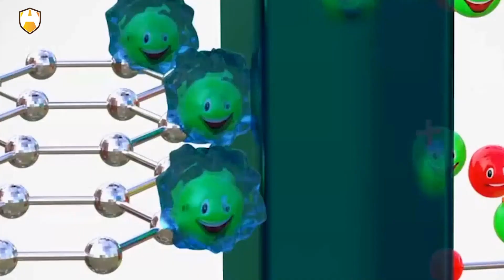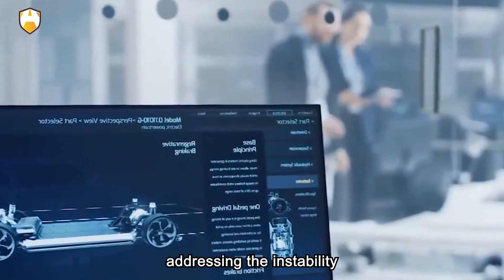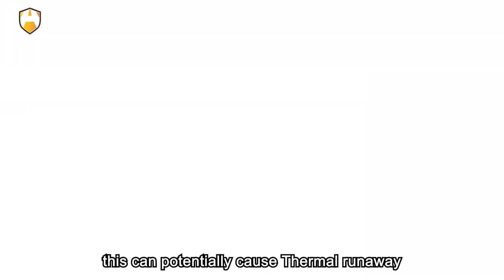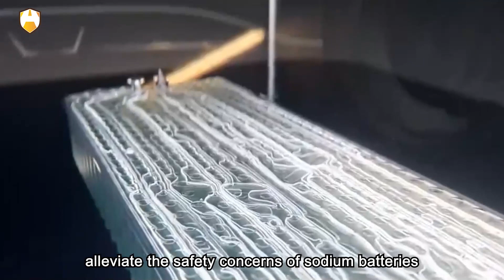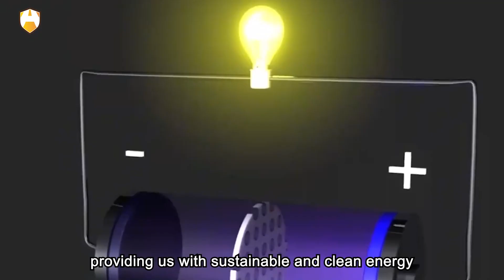Sodium batteries, a new energy revolution is on the rise!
Sodium, as the sixth most abundant element in the Earth's crust, has relatively abundant reserves worldwide. Compared to lithium, the supply chain of sodium is more stable and the extraction cost is lower. Therefore, sodium batteries can become a viable alternative in the electric vehicle industry, promoting the popularization and development of electric vehicles."

In recent years, sodium batteries have gradually attracted attention as a new battery technology. In comparison, sodium batteries have the advantages of being cheaper and more environmentally friendly than lithium batteries.

Sodium batteries are cheaper than lithium batteries. Currently, sodium resources are relatively abundant worldwide, while lithium resources are relatively scarce. This results in significantly lower raw material costs for sodium batteries compared to lithium batteries. Particularly in large-scale applications, the cost advantage of sodium batteries becomes even more pronounced. With sodium having a lower price, the production cost of sodium batteries is also lower. With a lower cost base, sodium batteries can be more widely applied, not only driving the development of electric vehicles but also playing a significant role in energy storage.

Sodium batteries are more environmentally friendly than lithium batteries. Over the past few decades, as technology has advanced and energy demand has grown, the impact on the environment has become increasingly apparent. Sodium batteries have more evident advantages in terms of the environment compared to lithium batteries. Sodium batteries do not cause significant contamination to groundwater and soil. In contrast to lithium batteries that commonly use organic solutions, sodium batteries more frequently employ inorganic salt solutions as their electrolyte.

Organic solutions may release toxic substances during manufacturing and use, resulting in pollution to the environment. Inorganic salt solutions, on the other hand, possess better environmental performance. Sodium batteries can be better recycled. Sodium is a common metallic element and is considered a renewable resource. Sodium batteries can be more effectively recycled, reducing resource waste and environmental burden.

Of course, sodium batteries also face challenges and unresolved issues. Sodium batteries have relatively larger volume, which may limit certain application scenarios. The charging and discharging efficiency of sodium batteries is relatively lower, and there is a need to improve energy density and cycling life further. The safety and stability of sodium batteries also require further research and improvement.

As an emerging battery technology, sodium batteries have the advantages of being cheaper and more environmentally friendly than lithium batteries. With relatively abundant sodium resources and lower raw material costs, sodium batteries can be applied in a broader range of fields. Sodium batteries are also environmentally friendly, causing minimal pollution to the environment and having better recyclability. Although there are still challenges and unresolved issues, with technological advancements and further research, sodium batteries have the potential to become an important technology for energy storage and utilization in the future.

With the growing global demand for environmental protection and renewable energy, the development of the new energy industry is receiving increasing attention. Among many renewable energy sources, solar energy and wind energy are currently the two most widely applied resources. However, these two energy sources face challenges in terms of stability and storability.

As an emerging energy storage technology, sodium batteries are gradually gaining attention and recognition. Sodium batteries have a higher energy density and lower cost, making them a potential driving force for the development of the new energy industry.